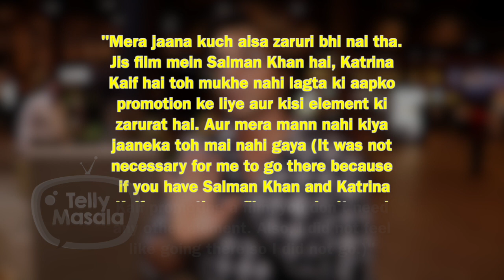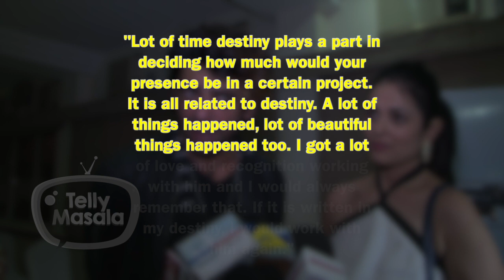Sunil Grover SHOCKING Reaction On NOT Going To The Kapil Sharma Show To Promote Bharat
Sunil Grover Reveals why he did not appear on The Kapil Sharma Show to promote Bharat, Click on the video to see full story.